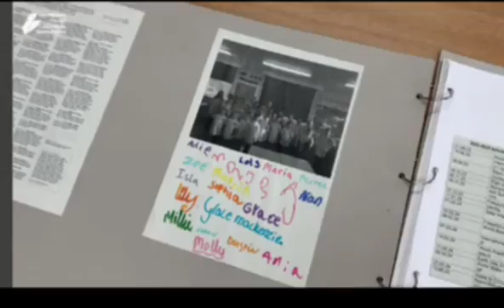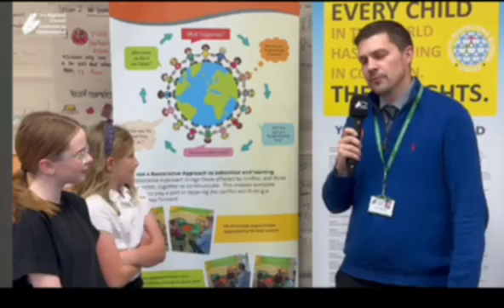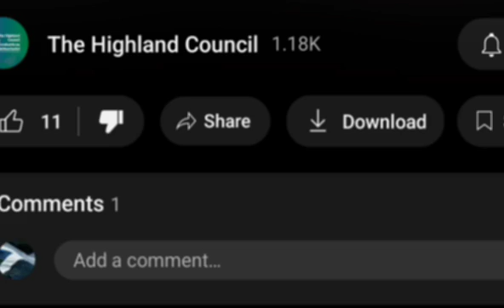Rights respecting schools